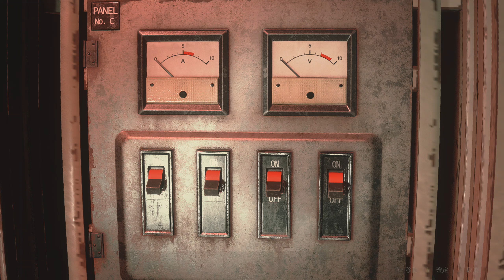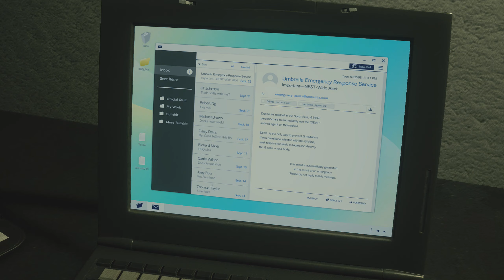RESIDENT EVIL 2 BIOHAZARD RE2: Clare(A.B) Standard Mode Gameplay Part.3(2)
.建議拿衝鋒槍打攤G在起重機來前多補幾槍，不知是否空有高爆擊而威力太弱害我之前沒補被牠MISS三次還把我唯一小刀用上，最後又被抓住當場GG